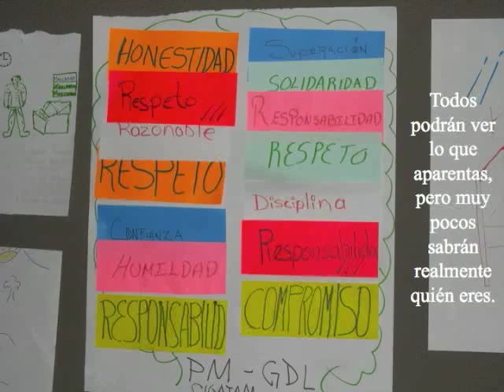Animus Consultoria: PM CIGATAM Guadalajara